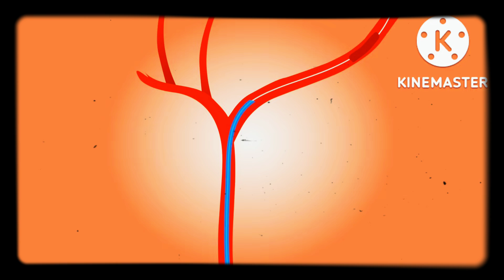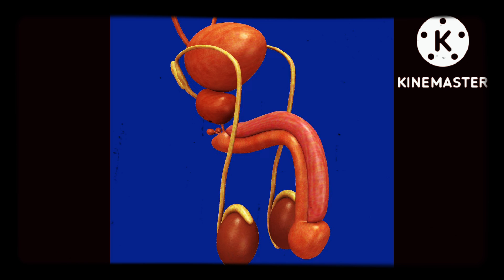Types of Penis Lumps(@Kashyap Naveen)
Types of penis Lumps in hindi (@Kashyap Naveen)